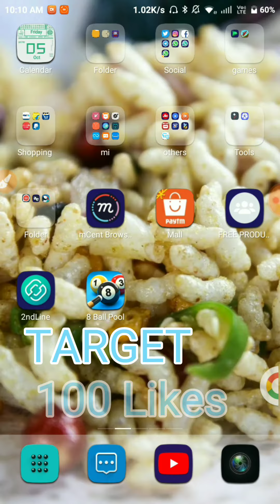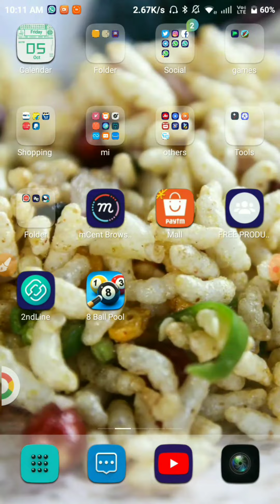Free 8bp Cash | Claim now | Limited Time!!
Winners announced...

In this video i am going to do a giveaway of 8 ball pool cash of deal of the month.